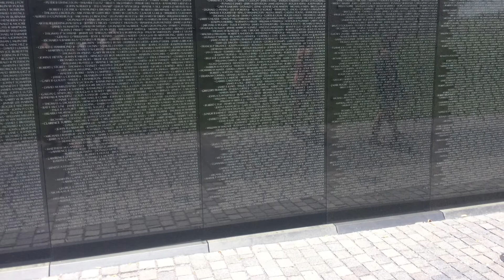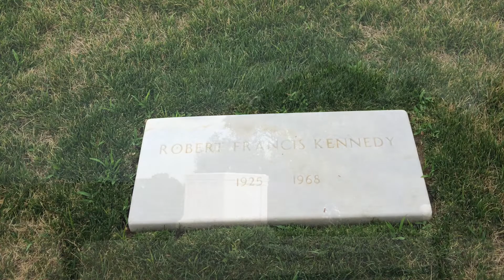Reasons To Explore Washington D.C.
Washington D.C. is a gem for history lovers and for those wanting to visit an area with a ton of things to do! One of my favorite trips in the United States.